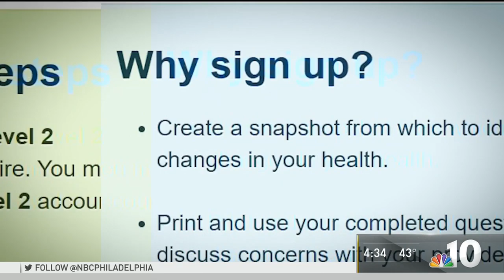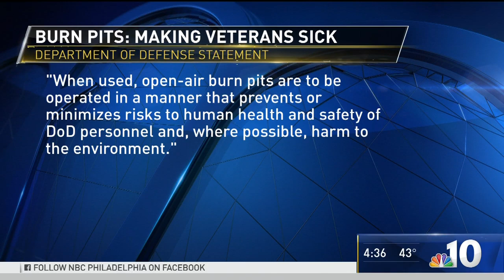From Service to Sick: A Look at U.S. Military Burn Pits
Thousands of American military veterans have come back from service in the Middle East the last two decades with respiratory problems, possibly related to the use of burn pits, according to veterans and researchers.

The Veterans Affairs Department's Airborne Hazards and Open Burn Pit Registry is available

Two veterans' advocacy groups are also working to raise awareness and on behalf of vets: